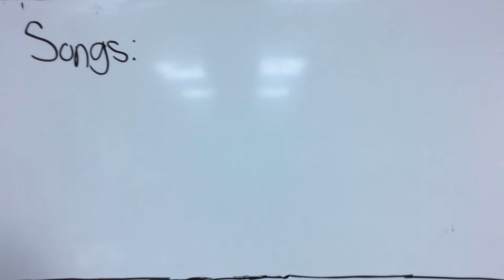Dragon's Terror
A dragon terrorizes two girls. One must overcome her fear.